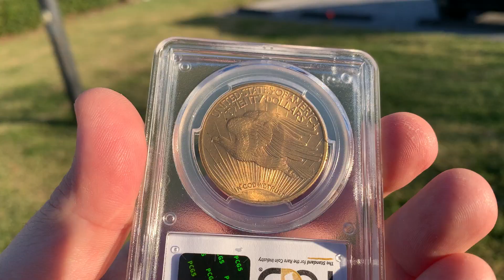1914 PCGS MS64+ $20 CAC Saint Gaudens Featured Rare Coin Video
This 1914 Double Eagle PCGS MS64+ $20 Saint is at the top of the MS64 tier.  Not only is that example a flashy MS64+ but it has also been blessed by the green bean CAC Sticker.  That is a lot normally going on, but when a coin jumps from 9K price guide in 64+ to 26k in MS65 that CAC means a lot.  This is an exceptional coin for anyone with a high end Saint Gaudens set that does not want to pay upwords or 20K or more for a MS65.  This Saint Gaudens will make a wonderful addition to any high end collectors.  She is priced to sell!

Mintage = 95,250
PCGS Price Guide = 9,000 / MS65 = 26,000
PCGS Pop = 50 / 55